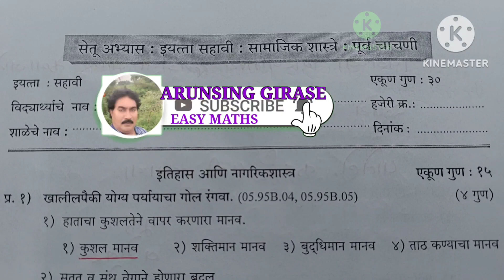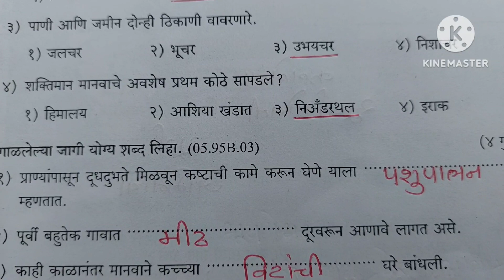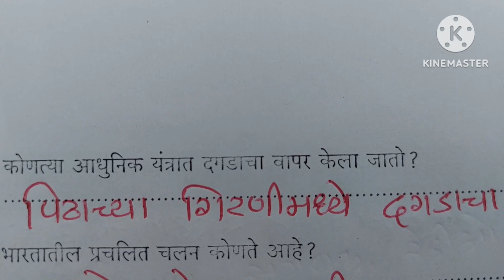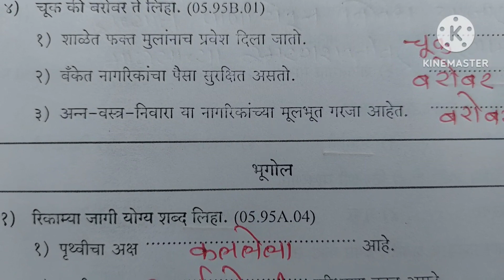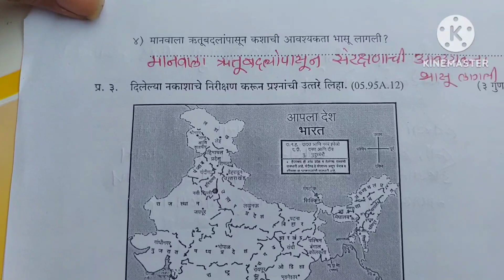सेतू अभ्यास 2023| इ 6 वी सामाजिक शास्त्रे| setu abhyas 23| iyatta 6 vi |samajik shastra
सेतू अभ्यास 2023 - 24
इ सहावी
सामाजिक शास्त्रे
पूर्व चाचणी